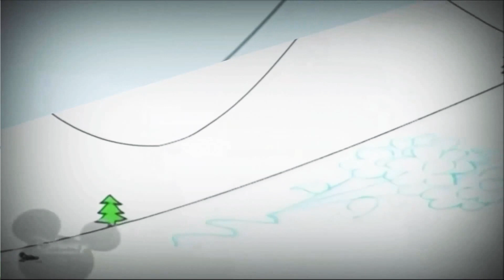11 декабря 2020 г.